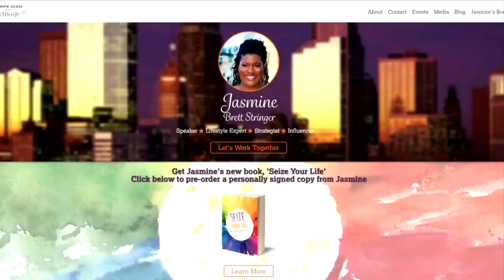Lifestyle Expert Shares Winter Beauty Tips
Our lifestyle expert Jasmine Stringer is here with some tips to help keep your skin healthy. (4:16)
WCCO Mid-Morning – Jan. 26, 2016